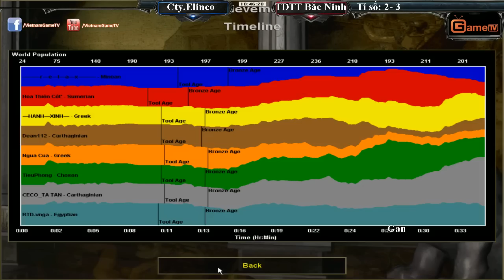Doanh Nghiệp 2015 Bán kết Đội Cty Elinco vs TDTT Bắc Ninh T6